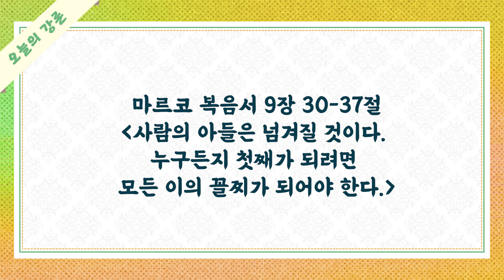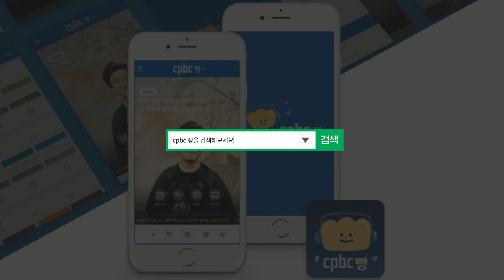[오늘의 강론] 2023년 2월 21일 연중 제7주간 화요일 / 한민택 바오로 신부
2023년 2월 21일 연중 제7주간 화요일 / 한민택 바오로 신부
[사람의 아들은 넘겨질 것이다. 누구든지 첫째가 되려면 모든 이의 꼴찌가 되어야 한다.]

오늘의 강론 방송시간 : 오전 6시 50분-7시 / 오후 4시 50분-5시 / 오후 11시50분-12시
수도권 주파수 Fm105.3MHrz
'cpbc 빵' 앱을